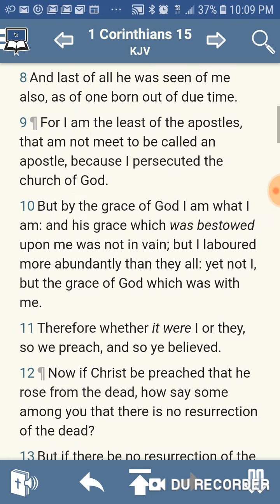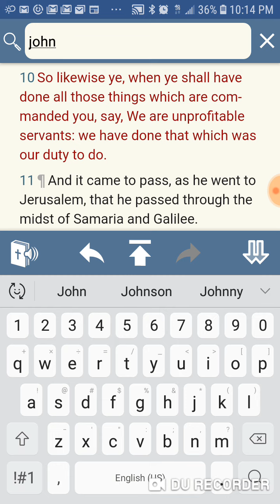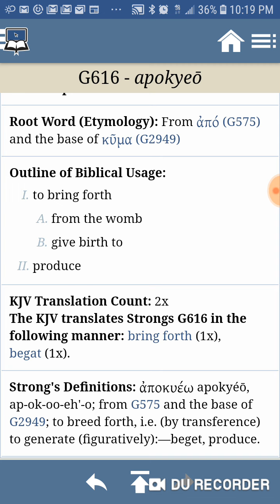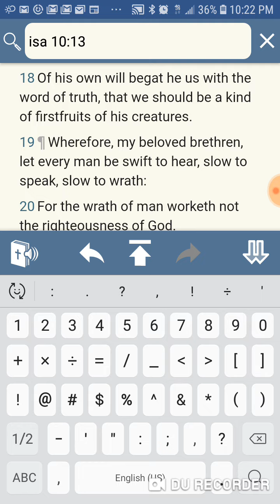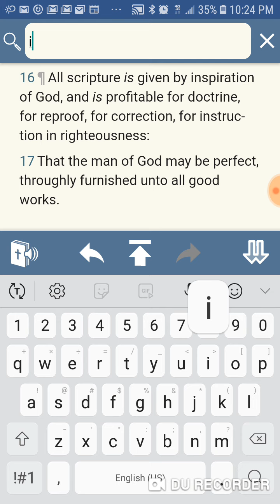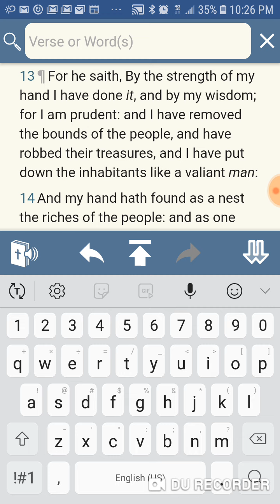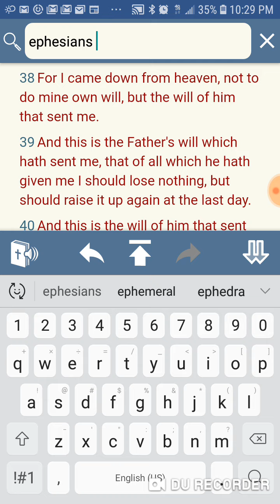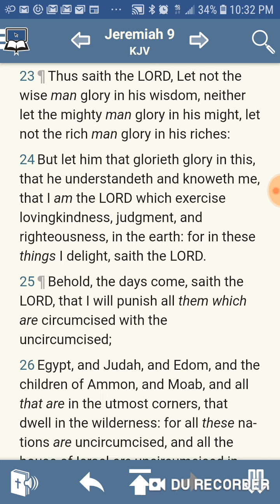Only through the LORDS grace...